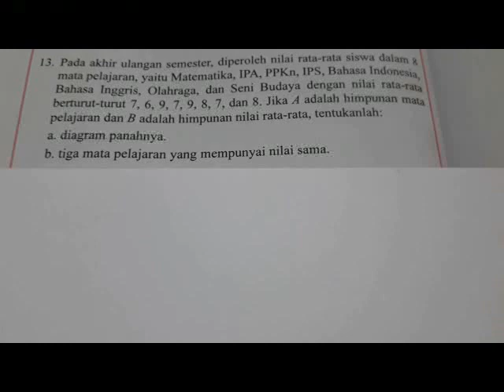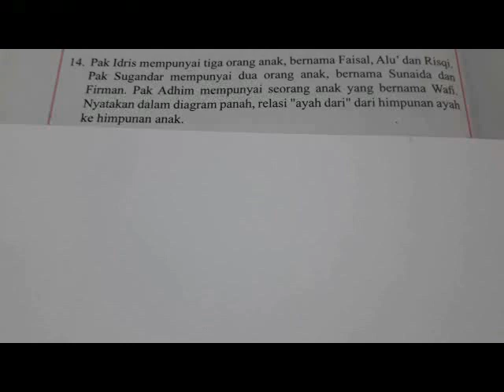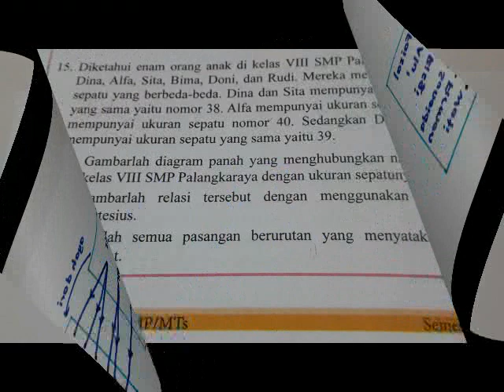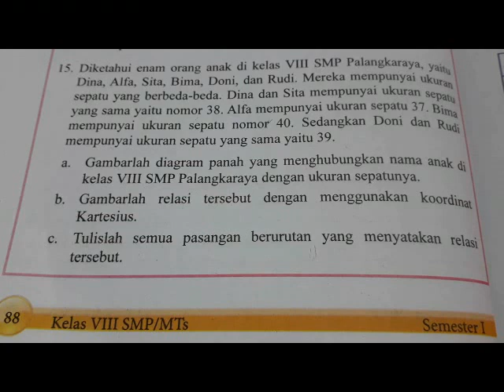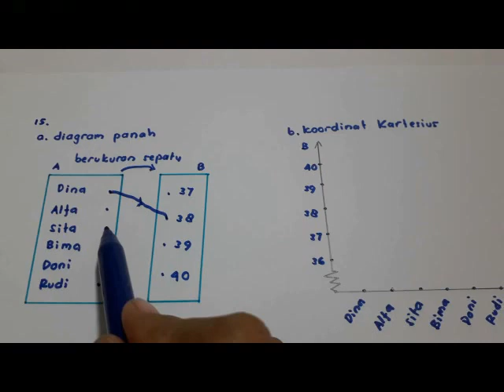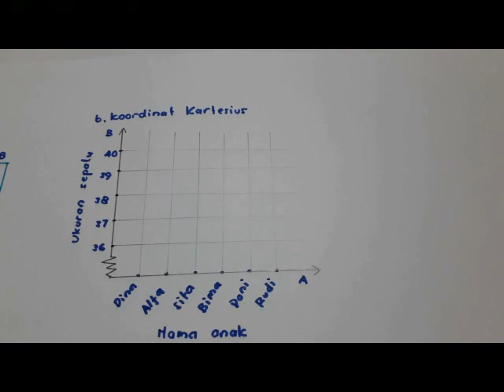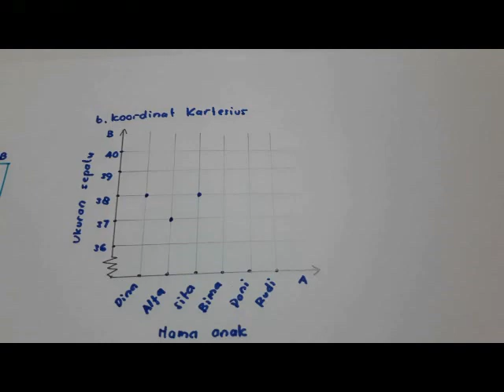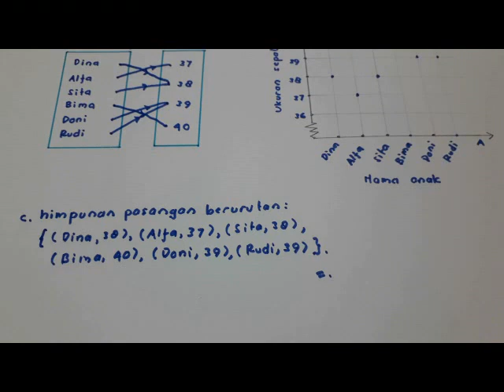Ayo Kita Berlatih 3.1 nomor 13-15 Matematika kelas 8 Bab 3 Relasi dan Fungsi halaman 88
Video ini berisi pembahasan materi matematika kelas 8 ayo kita berlatih 3.1 dari buku BSE matematika kelas 8 Bab 3 relasi dan fungsi halaman 88. Semoga bermanfaat.